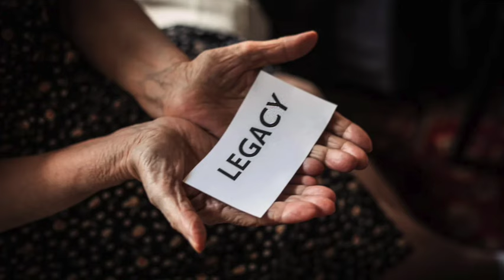#138- The IRA Maximization Strategy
In this episode of The Kuderna Podcast, host Bryan Kuderna discusses the concept of IRA maximization. He explains the three legs of the retirement system, which include social security, defined benefit pensions, and private savings. He emphasizes the importance of private savings, particularly through qualified retirement plans like IRAs. Kuderna delves into the tax concerns and future liabilities associated with IRAs, highlighting the need for careful planning. He explains the concept of required minimum distributions (RMDs) and the impact of the Secure Act on the stretch IRA strategy. Finally, Kuderna introduces the IRA maximization strategy, which involves leveraging life insurance to generate tax-free benefits. He discusses the benefits and considerations of this strategy for high net worth individuals.

Takeaways
- IRA maximization is a strategy that involves leveraging life insurance to generate tax-free benefits for high net worth individuals.
- The three legs of the retirement system in the US are social security, defined benefit pensions, and private savings.
- Tax concerns and future liabilities associated with IRAs should be carefully considered and planned for.
- The Secure Act has impacted the stretch IRA strategy, often requiring non-spouse beneficiaries to take all RMDs within 10 years of the owner's death.

Chapters
00:00 Introduction to the Kuderna Podcast
00:30 Overview of IRA Maximization
01:27 The Three Legs of the Retirement System
03:21 Private Savings and the Role of IRAs
05:31 Understanding IRAs and Retirement Planning
10:23 Tax Concerns and Future Liabilities
18:04 Required Minimum Distributions (RMDs)
20:20 The Stretch IRA and the Secure Act
22:42 Introduction to the IRA Maximization Strategy
23:55 Using Life Insurance for Tax-Free Benefits
27:45 Benefits and Considerations of the IRA Maximization Strategy